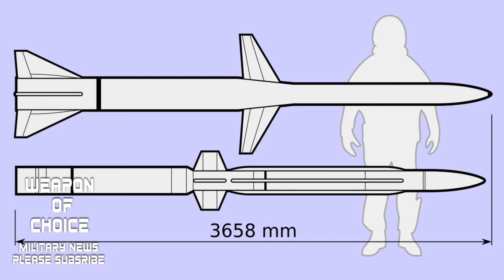Revealed U.S. Want To Develop New LR-AAM Perhaps AIM-152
The existence of a two-year-old project to develop a new air-to-air missile capable of intercepting targets at great distances has emerged in US budget documents.

The Office of the Secretary Defense (OSD) launched a two-year engineering assessment of a new long-range engagement weapon (LREW) designed with the goal of “maintaining air dominance”, according to budget documents released last March.

Analyses of the design, engineering and kill chain requirements were expected to be complete in the last fiscal year, although details are classified. “When successful, LREW will transition to multiple services,” the documents show.

Though funded for more than two years, the LREW project had escaped notice in an obscure budget line item for an OSD account named “emerging capabilities technology development”, which is mostly reserved for small electronic warfare projects.

But the programme offers the first indication that the US military is interested in a new missile to replace or surpass the capabilities of the Raytheon AIM-120D AMRAAM.

An unclassified concept image of the LREW was published last April in a presentation by Chuck Perkins, the principal deputy to the assistant secretary of defense for research and engineering.

The image in Perkins’ presentation may not reflect the classified version of the LREW concept, but depicts a large, two-stage missile launched from an internal weapons bay of a Lockheed Martin F-22.

The LREW also emerges as Chinese and Russian militaries reportedly are pursuing new air intercept missiles with ranges significantly longer than the AIM-120D. The range of the AIM-120D is classified, but is thought to extend to about 100mi (160km).

The US Air Force also is developing two short-range weapons – the small advanced capabilities missile (SACM) and the miniature self-defence munition (MSDM).